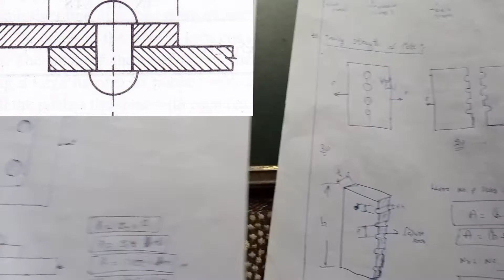Riveted joints.part-3/Ssc je in Telugu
Thank you for your support and encouragement 😍 thanks a lot.